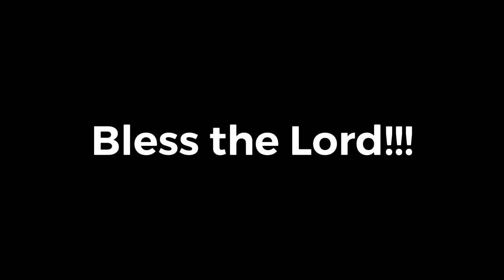Bless the Lord it’s time for some chicken.